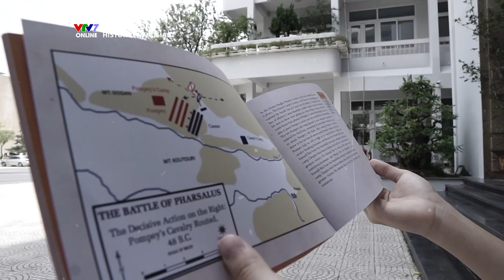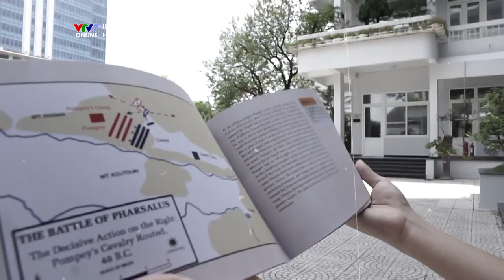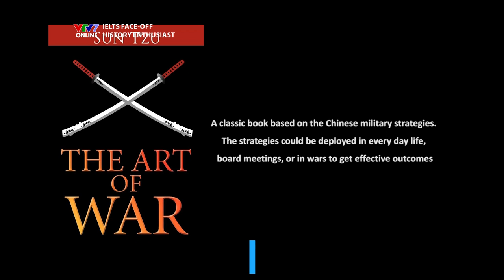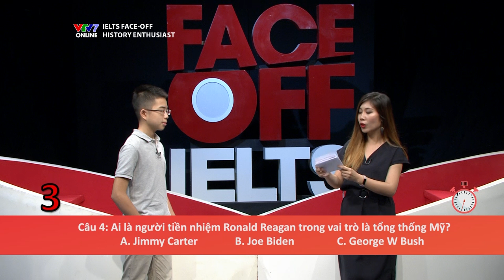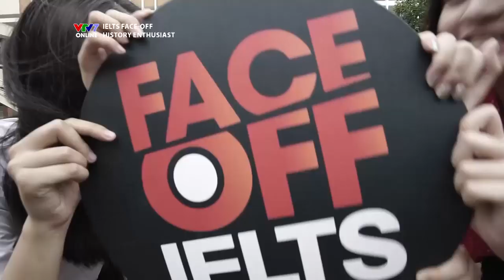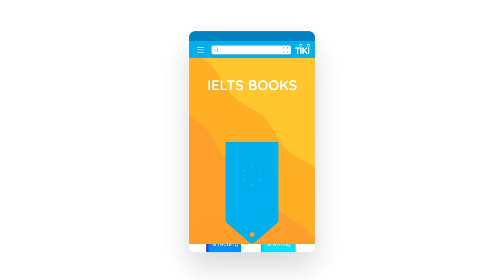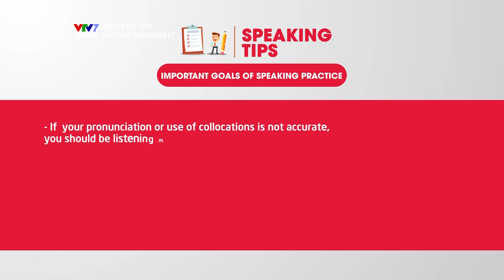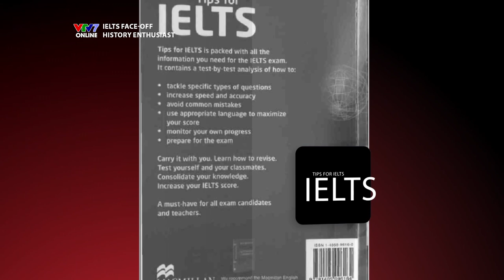TIKI x IELTS FACE-OFF Mùa 3 | KHANG DUY - CHUYÊN GIA LỊCH SỬ Ở TUỔI 15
15 tuổi nhưng lại đam mê và sở hữu một kho kiến thức đồ sộ về lịch sử. Khang Duy đã lớn lên với niềm đam mê đó như thế nào? Cùng theo dõi nhé!
Đặc biệt! Nếu bạn mua sách bằng App của Tiki, thì bạn sẽ nhận được thêm hàng ngàn ưu đãi cũng như được tham gia chương trình hoàn trả lại xu theo tỉ lệ nhất định.

Với vai trò là nhà đồng hành cùng chương trình IELTS Face-off, Tiki luôn mong muốn cung cấp đến các bạn những quyển sách IELTS đã được các chuyên gia đề xuất một cách tốt nhất. Hãy truy cập ngay website và bổ sung những quyển sách để "đối đầu" với IELTS